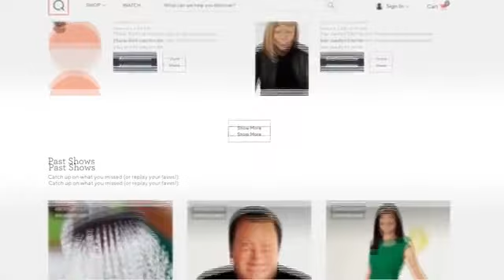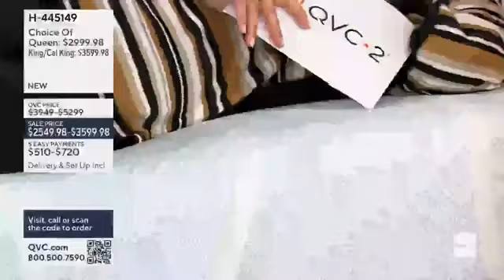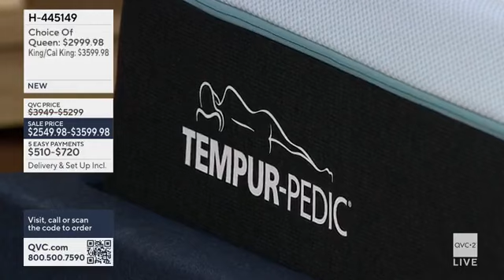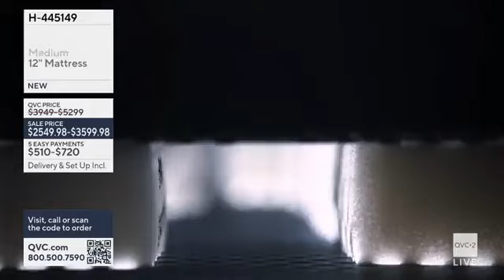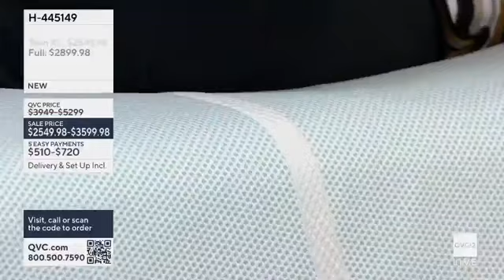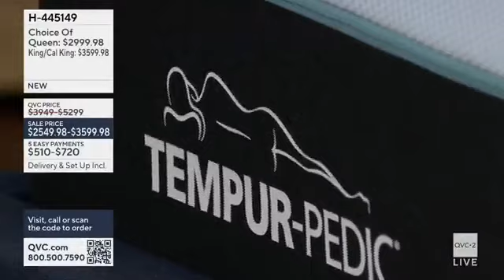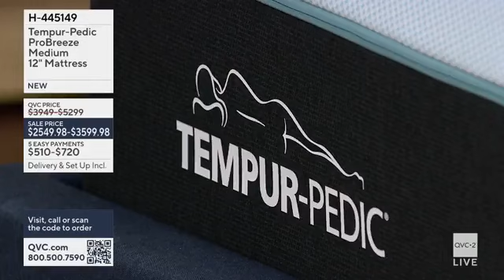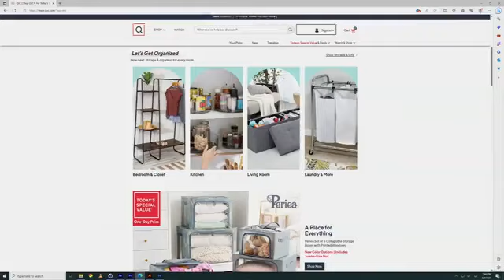Tempur Pedic Sleep System QVC2 September 9th 2023